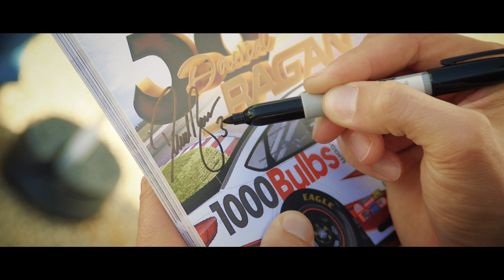1000Bulbs 500 at Talladega (ft. Pastor Dr. Robert Jeffress)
to see more of our products!